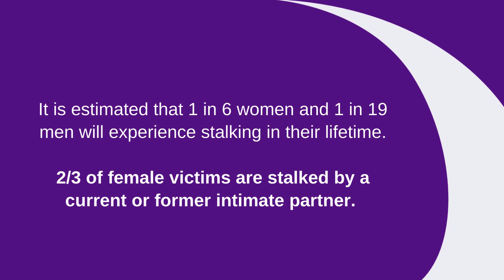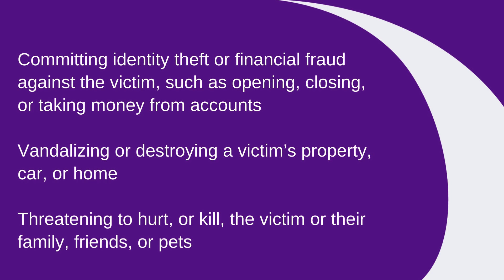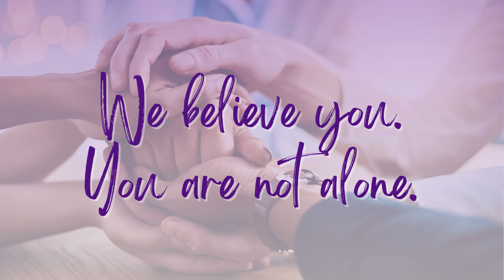Stalking Behaviors & Tactics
Understand the tactics and behaviors that stalkers use.